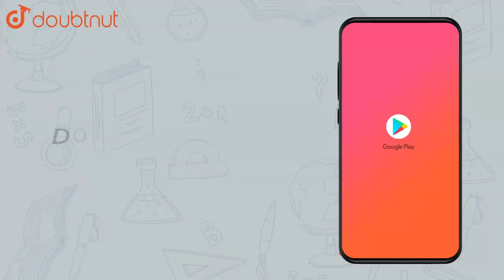Find the angle which the straight line `y=sqrt(3)x-4` makes with the | Class 12 Maths | Doubtnut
Find the angle which the straight line `y=sqrt(3)x-4` makes with the Y-axis.

Online Class में Admission लेने के लिए यहाँ click करें :
👉Class 12 | CBSE Boards | English Medium :

👉 Have Any Query? Ask Us.